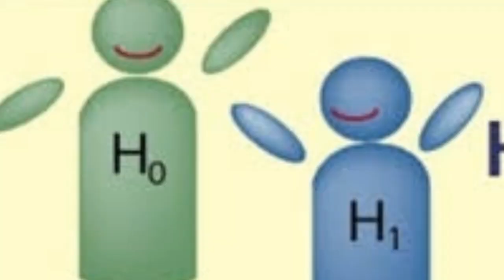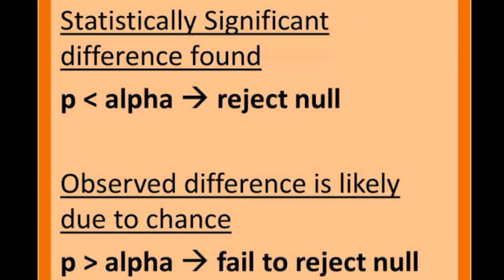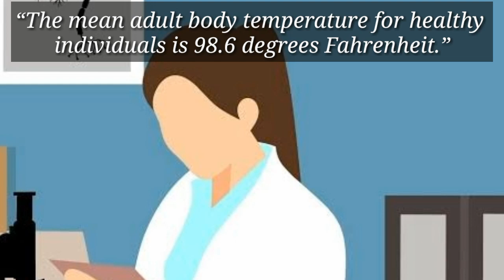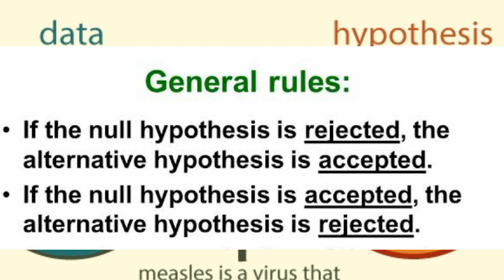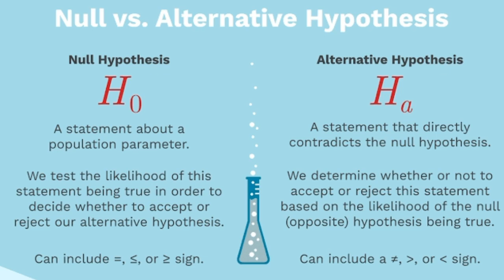Null VS Alternative Hypothesis (Clear Explanation and Difference Between Them) | Hypothesis Testing!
Download links of the available MATERIALS are also in my YouTube video's description.

DepEd ADM Modules Second Quarter
(Kindergarten to Grade 12)

For Grade 11:
💌Mathematics
📁Business Mathematics Module

💌 MAPEH HOPE MODULE
📁HOPE 1

💌TLE
📁 Automotive Module

For Grade 12:

💌Math
📁Applied Economics Module

CORE AND APPLIED SUBJECTS [UPDATED LINKS]

FROM KINDERGARTEN TO GRADE 12